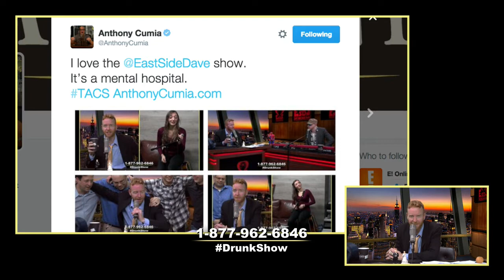Drinking Divorce Special: The East Side Dave Show (2/9/16)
It's the East Side Dave Show (with Roy Harter) from February 9th, 2016!   Tonight's the drinking show! We jump right into "Laid" by James. Dave goes into why he's not wearing a wedding ring. Dave plays with his wedding dolls. He breaks them then spills beer all over the studio. Flutesy plays the theme from the original "Superman" and Gary guesses right. Dave reads a post from facebook in regards to how hot Flutesy is. We get to see Flutesy cosplay as Cami from street fighter. Dave asks Flutesy out, then takes his pants off. The whole gang performs "The Weight" by The Band. We meet Don Twittles. Shock Jock Robot makes an appearance. Dave assigns "One flew over the coo coos best" roles to everyone. He makes fun of Jared , then sings the theme of "The Jeffersons". This week on the shizer list, some one stole Dave's red back pack including his blue ray Star Wars the complete saga and his pork roll egg and cheese sandwich. The audience asks questions even if they don't want to ask them or not. They perform " Going up to the country " by Canned Heat.